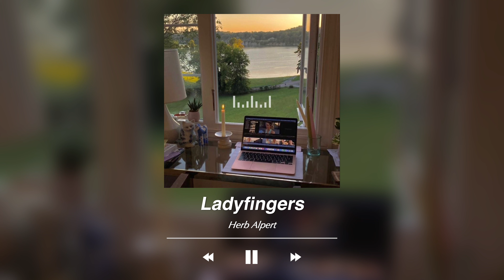뉴욕공립도서관에서 듣는 재즈 플레이리스트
수익상출 하고있지 않습니다!